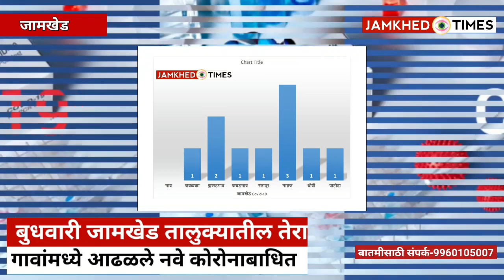Big Breking।कोरोनाचा जामखेड तालुक्यात धुमाकूळ सुरूच।बुधवारी पुन्हा दिला मोठा दणका।jamkhed times